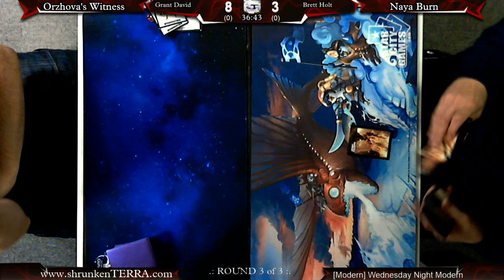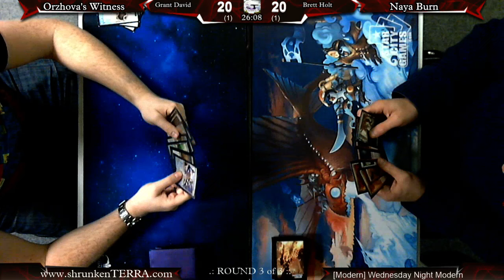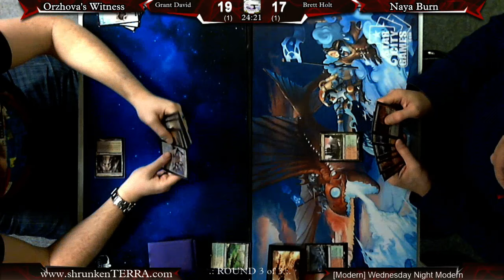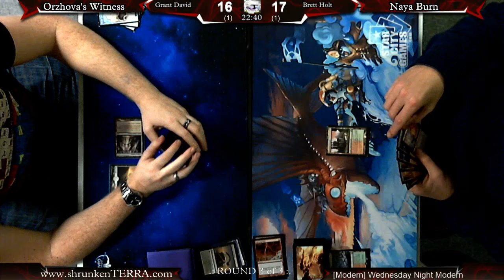MTG [Modern] Orzhova's Witness -VS- Naya Burn - FINAL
MTG [Modern] Orzhova's Witness -VS- Naya Burn - FINAL // Wednesday Night Modern - 3 Rounds - 8 Players - [27/JAN/16] -- Watch live